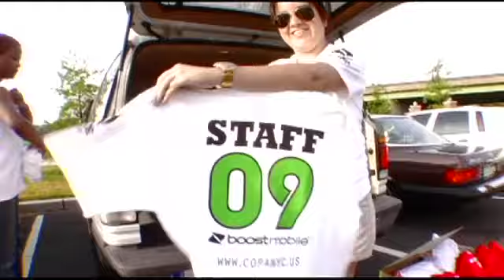COPA NYC !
2009 highlights